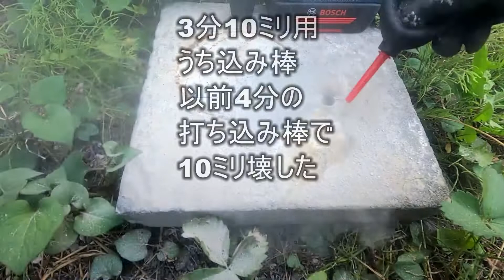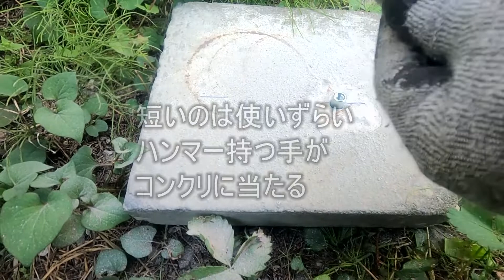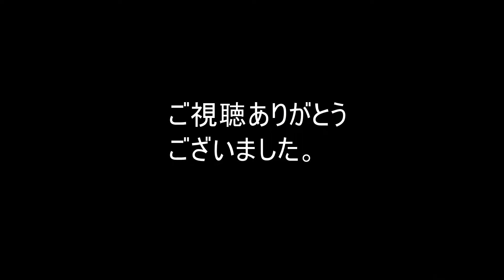Menarik keluar jangkar pegangan 3分グリップアンカー打ち込み引き抜きAEB-340使用 撮影はGopro Hiro 9及び10使用 サムネはAIPHONE7使用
不要のアンカーが残っていると、北海道は結露すると錆び汁や凍害が発生します、寸切りサンダーでカットするのでは無く、グリップアンカーなら引き抜きが望ましい。